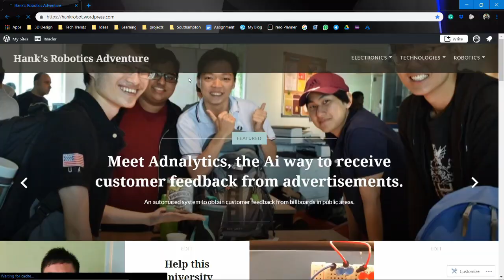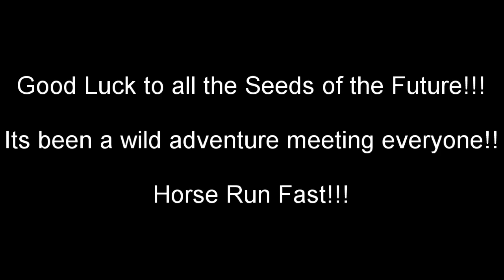[2019] Promotion Video #11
by Chia Tze Hank from UoSM